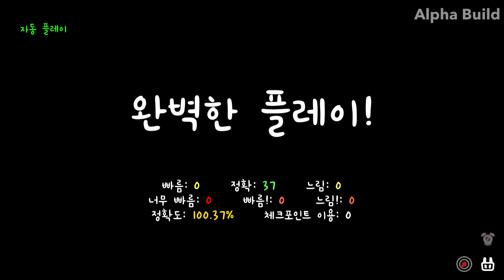얼불춤 펜타킬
편집 툴 : 다빈치리졸브, 얼불춤
Edited with : Davinci Resolve, ADOFAI